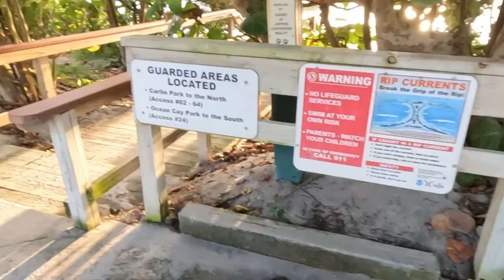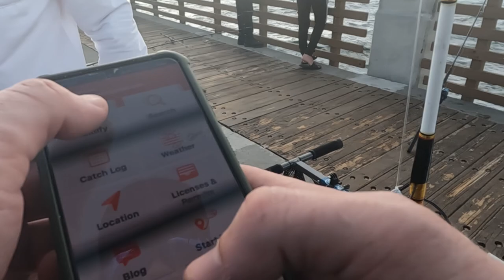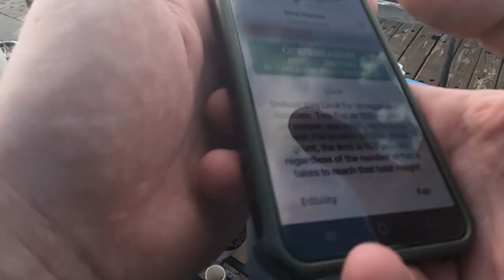Fishing Juno Catching a Blue Runner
Pretty Big snook were being caught all around us. It was pretty crazy. My Dad ended up hooking up with a monster snook but ended up loosing it on the pilings and even worse. I LOST THE FOOTAGE!! Sorry for the boring video. Well I guess enjoy the scenery and the Blue Runner we pulled in. Also, I was trying a chest mount for this video.. needless to say. Im going back to the shoulder mount!